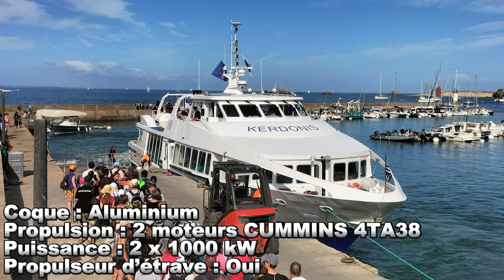Le Kerdonis arrive et appareille au port de houat ⚓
Caractéristiques administratives

Vedette à passagers : KERDONIS
Quartier maritime : LORIENT
Armateur propriétaire : COMPAGNIE OCÉANE (2010 )
Armateur gérant : COMPAGNIE OCÉANE (2010 )
Chantier naval : CHANTIER NAVAL OCÉA, LA ROCHELLE-PALLICE
Année de construction : 2010
Modèle : EXPLORER 100-3000

Caractéristiques d’exploitation

Capacité : 295 passagers
Équipage : 5 marins
Vitesse de croisière : 20 nœuds

Caractéristiques géométriques

Longueur hors tout : 30,75 m
Largeur : 7,90 m
Tirant d'eau : 1,70 m
Jauge brute : 200 UMS

Caractéristiques techniques

Coque : Aluminium
Propulsion : 2 moteurs CUMMINS 4TA38
Puissance : 2 x 1000 kW
Propulseur d’étrave : Oui
Stabilisateur antiroulis : Non

Bon visionnage ;)